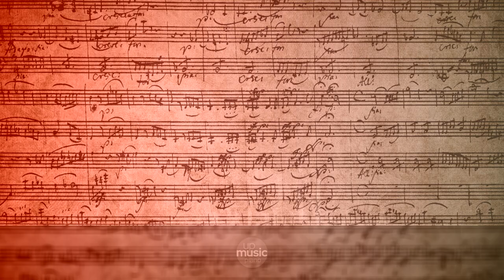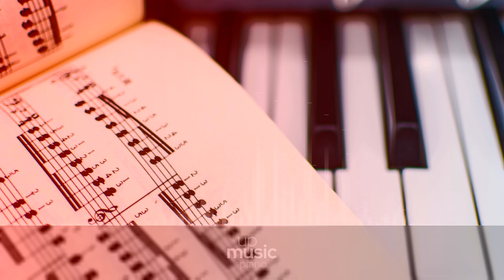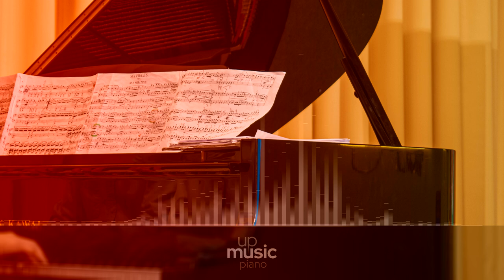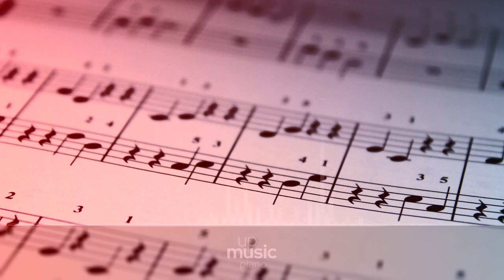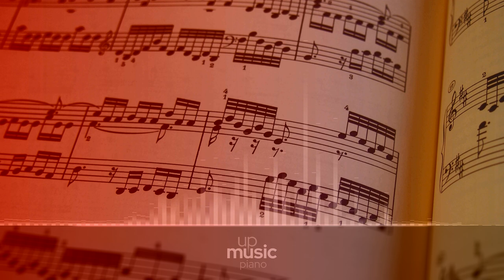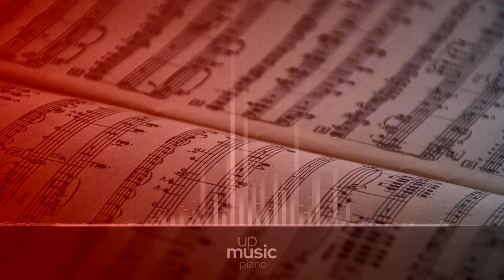III. Menuetto trio II, by European Archive ∙ upmusic ∙ piano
Schubert Piano Sonata no. 15 in C major, D. 840

Franz Schubert wrote his Piano sonata in C major, catalogued as D. 840, in 1825, while also working on the D. 845 sonata. The Piano sonata in C major was abandoned by the composer with the two first movements completed, the trio section of the third written in full, 270 bars of the fourth movement penned, and an incomplete minuet containing an unusual harmonic development, which researchers have taken to be the moment when Schubert became disillusioned and abandoned the movement and later the sonata. The fragments survided between Schubert's manuscripts, and they were published in 1861. Upon this publication, the work was nicknamed Reliquie, in the mistaken belief that it had been Schubert's last work. Due to the abundant material Schubert left, many composers and performers have undertaken the task of finishing it, with a considerable number of efforts appearing in record.

Composer: Franz Schubert
Form: Sonata
Key: C Major
Instrument: Piano
Period: Romantic